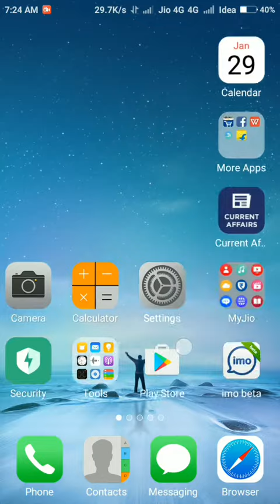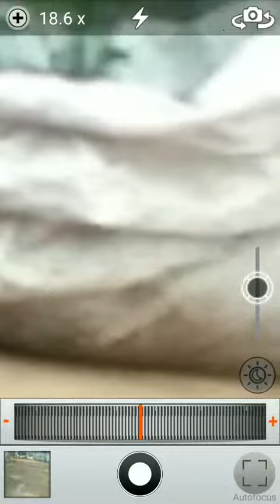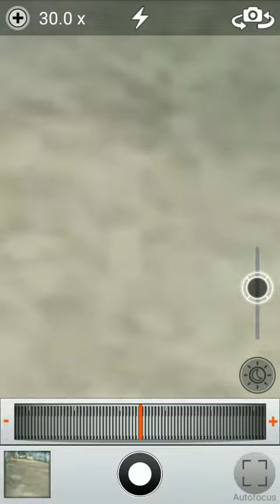How to increase your mobile camera zoom 30x || Telugu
in this video u will learn about how to increase camera lens by using an app